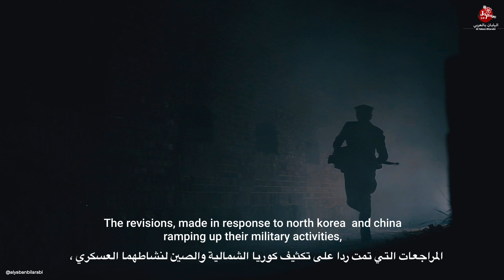الجيش الياباني يدخل قريبًا حلبة الصراع | لماذا تستعد اليابان للحرب؟ اليابان تغير عقيدتها العسكرية!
The Japanese government revised the country's three key national security documents to include plans for the country to possess counterstrike capabilities and deploy Tomahawk cruise missiles.
The revisions, made in response to north korea  and china ramping up their military activities, marked a drastic shift in Japan's postwar security policies, which were largely dependent on the U.S. military under the pacifist Constitution.
"It will be essential to possess counterstrike capabilities, which provide deterrence to make an opposer country hold back from go up  an attack," Prime Minister Fumio Kishida told a news conference after the revisions
the government emphasize the need for Japan to have capabilities to carry out counterattacks on enemy missile-firing bases, considering that it has become "increasingly difficult to fully address missile threats with the existing missile defense network alone.
The United States has welcomed the Japanese government's revision of three key national security documents We welcome Japan's contributions to peace and prosperity," U.S. President Joe Biden said on Twitter. the revision will make the two nations' deterrence against China stronger.

قامت الحكومة اليابانية بمراجعة وثائق الأمن القومي الرئيسية الثلاث للبلاد لتشمل خططًا للبلاد لامتلاك قدرات هجوم مضاد ونشر صواريخ توماهوك كروز.
 كانت التنقيحات ، التي تم إجراؤها ردًا على تكثيف كوريا الشمالية والصين لأنشطتها العسكرية ، بمثابة تحول جذري في السياسات الأمنية لليابان بعد الحرب ، والتي كانت تعتمد إلى حد كبير على الجيش الأمريكي بموجب الدستور السلمي.
 وقال رئيس الوزراء فوميو كيشيدا في مؤتمر صحفي بعد التعديلات: "سيكون من الضروري امتلاك قدرات الضربات المضادة ، والتي توفر الردع لجعل دولة معارضة تتراجع عن شن هجوم".
 تشدد الحكومة على حاجة اليابان إلى امتلاك قدرات لتنفيذ هجمات مضادة على قواعد إطلاق الصواريخ للعدو ، معتبرة أنه أصبح "من الصعب بشكل متزايد معالجة التهديدات الصاروخية بشكل كامل مع شبكة الدفاع الصاروخي الحالية وحدها.
 قال الرئيس الأمريكي جو بايدن على تويتر إن الولايات المتحدة رحبت بمراجعة الحكومة اليابانية لثلاث وثائق رئيسية للأمن القومي. نرحب بإسهامات اليابان في السلام والازدهار ". وستجعل المراجعة ردع الدولتين ضد الصين أقوى.

Pourquoi le Japon se prépare-t-il à la guerre ?
العلاقات الدولية
التجادبات  الدولية
المنافسة الدولية
عالم متعدد الاقطاب
تهديدات كوريا الشمالية
تهديدات كيم
صواريخ كوريا الشمالية النووية
تجارب كوريا الشمالية
قوة الصين
التنين الصيني
قوة الصين
تهديدات الصين
إجتياح تايوان
جزيرة تايوان
التحالفات الدولية